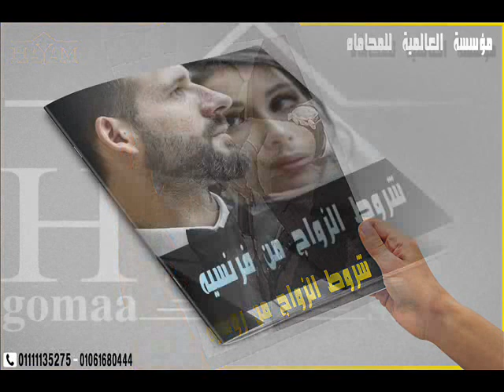الأوراق المطلوبه للزواج من اجنبيه في مصر - زواج وطلاق الاجانب - المحاميه هيام جمعه سالم 01061680444